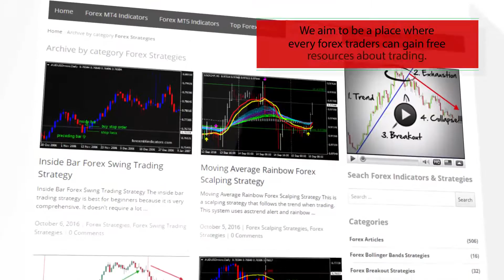I Regr Alert Notifier – indicator for MetaTrader 4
Download I Regr Alert Notifier – indicator for MetaTrader 4

-About-

Forex Strategies
Forex Indicators
Forex Systems